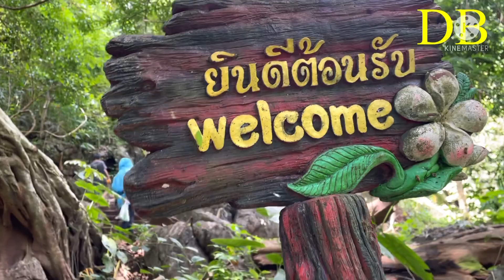RAINING 🌧 SEASON HOLIDAY.